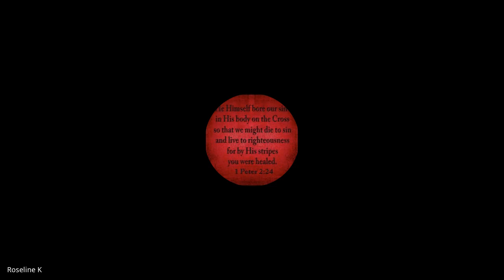Urban Church Planting | Lecture 11: BC309-UCP-20230919